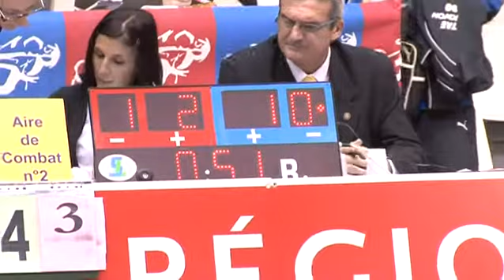CFE - Jade Combat 1-1 (Cadet -47KG).flv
Taekwondo TKD Open Midi Pyrénées Toulouse  CRTidf  CFE Crahn